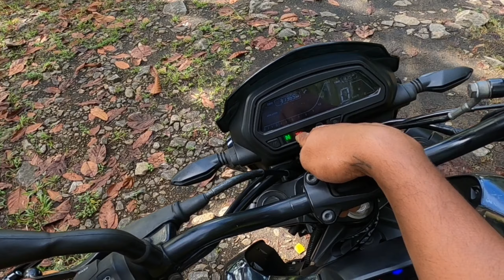dominor എടുക്കാൻ പ്ലാൻ ഉണ്ടെങ്കിൽ ഈ വീഡിയോ കാണാൻ മറക്കണ്ട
dominar 400, User review, malayalam, dominar malayalam